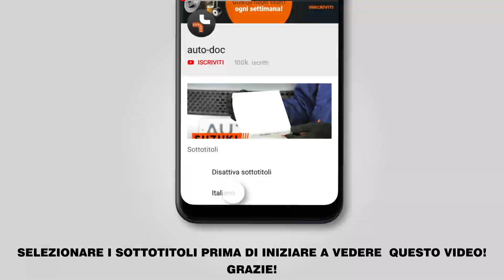Come sostituire il puntone anteriore dell'ammortizzatore su LEXUS RX400h 2 (XU30) [AUTODOC]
Come sostituire il puntone anteriore dell'ammortizzatore su LEXUS RX400h 2 (XU30) 3.3 Crossover SUV 2003–2009 [VIDEO TUTORIAL DI AUTODOC]

🔝 Top marchi che producono il puntone dell'ammortizzatore: BILSTEIN; SACHS; MONROE; RIDEX; STARK.

Tutti i video e i tutorial in pdf sulla sostituzione dei pezzi LEXUS RX400h 2 : scaricare e guardare su AUTODOC CLUB

0:00 — Come sostituire il puntone anteriore dell'ammortizzatore su un'LEXUS RX400h 2 (XU30)
1:52 — Svita i bulloni delle ruote.
3:50 — Scollegare il fuso a snodo dal supporto di ammortizzazione.
4:58 — Montare il supporto di ammortizzazione sul dispositivo speciale per la compressione delle molle.
7:06 — Installa il nuovo ammortizzatore sul compressore idraulico per molle.
9:22 — Installare il supporto di ammortizzazione nell'arco passaruota.
10:38 — Serra gli elementi di fissaggio che collegano il tirante della barra stabilizzatrice al puntone dell'ammortizzatore.
12:48 — Avvita i bulloni delle ruote.